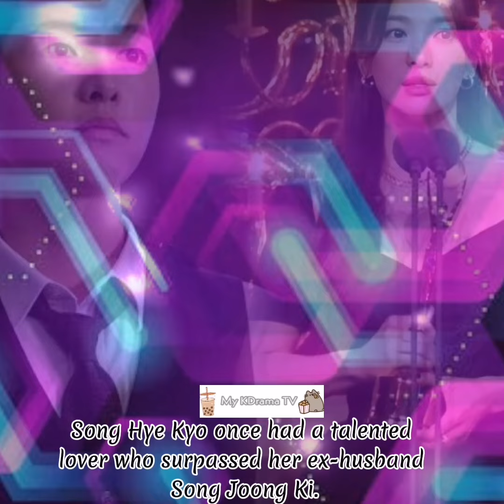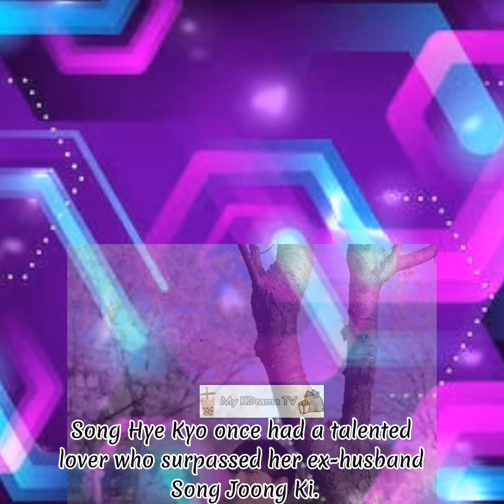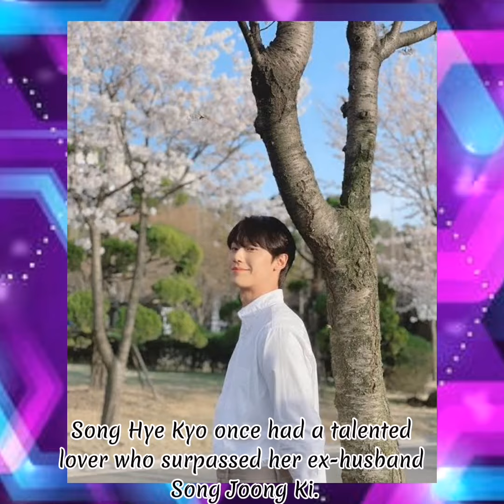Revealing Song Hye Kyo's talented lover, Song Joong Ki still has to learn.